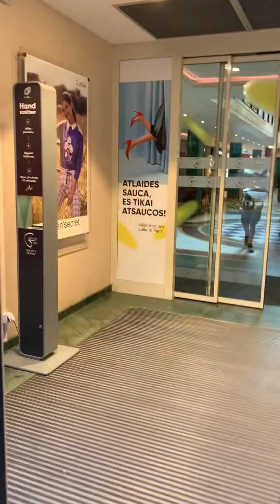Rigada AVM gezi galerija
Alışveriş merkezinde gezi